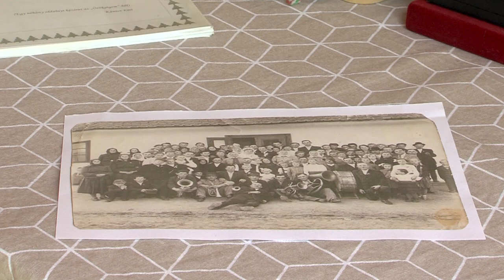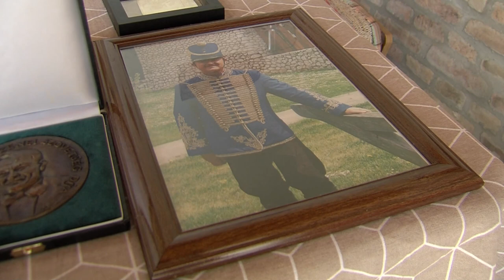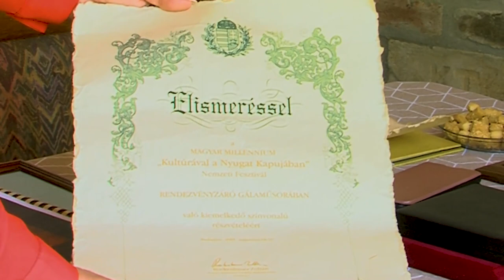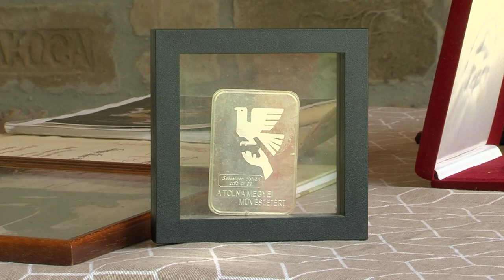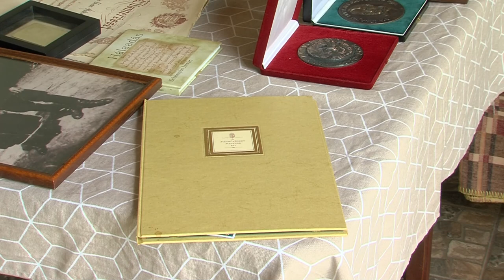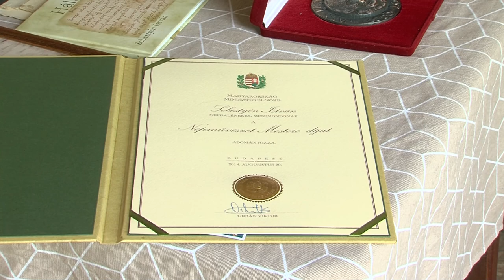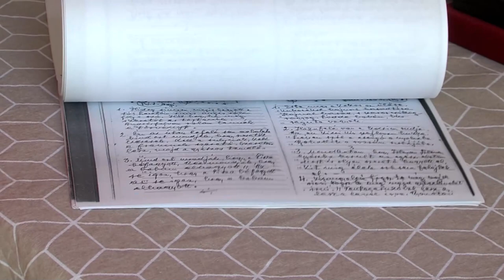Székely Magazin - Sebestyén István - 2023.06.12.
Sebestyén István mesemondónál, a népművészet mesterénél  vendégeskedtünk Kakasdon.